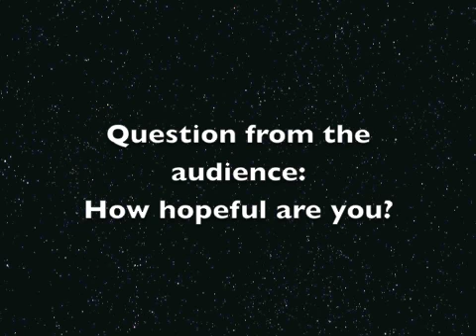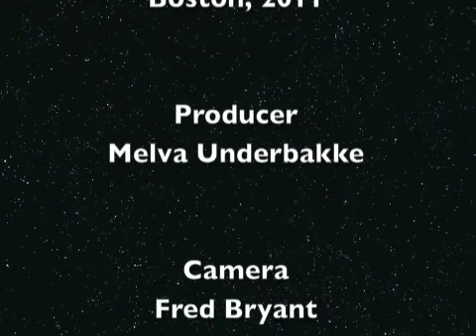NCPCF Event, Boston, September 24, 2011, Part 4: Families Speak!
NCPCF Event, Boston, September 24, 2011. Reclaiming Power and Defending our Communities: Part 4. Families Speak! Resisting Pre-emptive Prosecution. Families and victims of pre-emptive prosecution discuss their personal ordeals. Speakers include Kazi Toure, a former political prisoner, Marlene Jenkins, mother of Tarek Shah, Tamer Mehanna, brother of Tarek Mehanna, and Sharmin Sadequee, sister of Shifa Sadequee. Moderated by Ashraf Nubani, Executive Director of the NCPCF.

Co-sponsors include: Bill of Rights Defense Committee-BORDC, Families United For Justice in America-FUJA, Project SALAM- NY, Friends of Human Rights-Tampa,FL, Peace Thru Justice Foundation-MD, American Civil Liberties Union- Boston, Al-Awda: The Palestine Right to Return Coalition, Boston Coalition for Palestinian Rights, United for Justice with Peace- Boston, Boston Committee to Stop FBI Repression, and Boston UNAC, Free Tarek Mehanna Support Committee-Boston, Justice for Shifa and Haris Support Committee-Atlanta, Raleigh 7 Support Committee-Raleigh, NC, Newton Dialogues